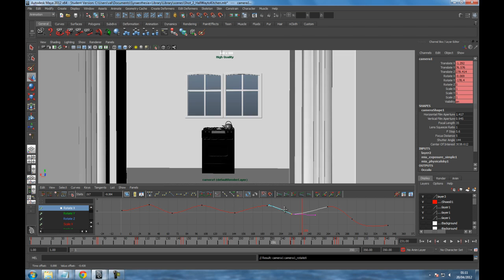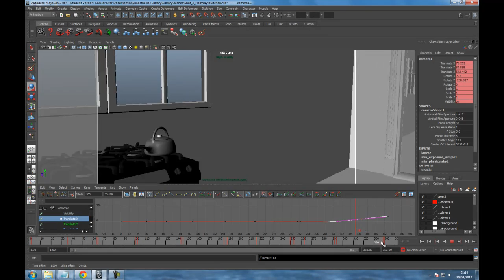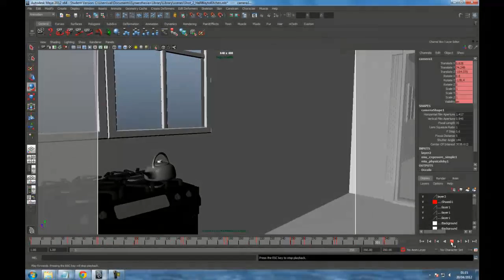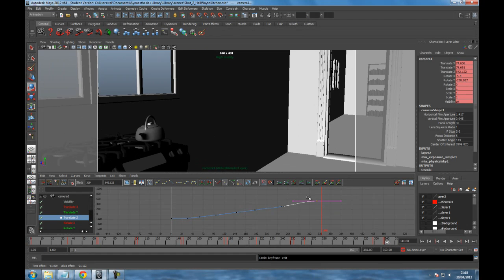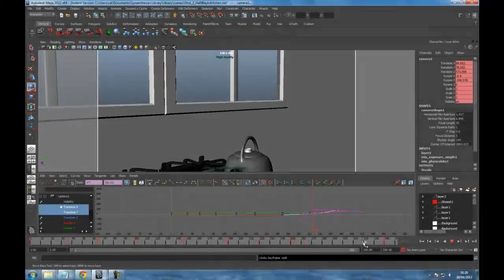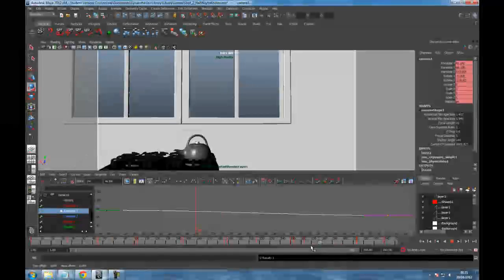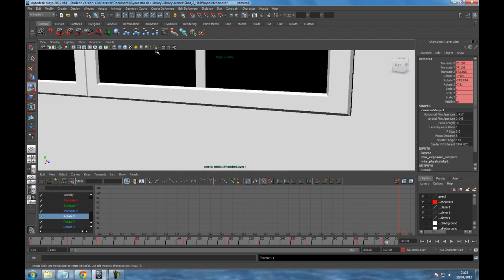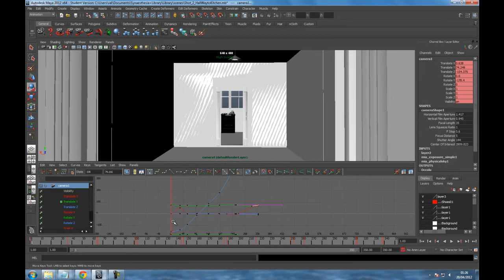1st Shot Hallway Camera animation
1st Shot Hallway Camera animation.